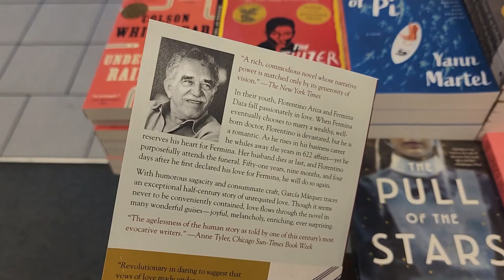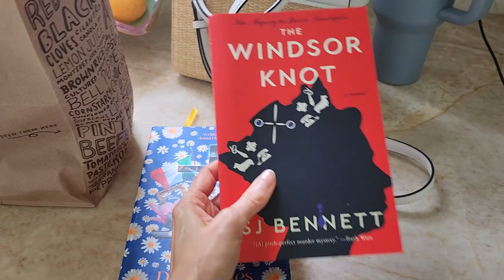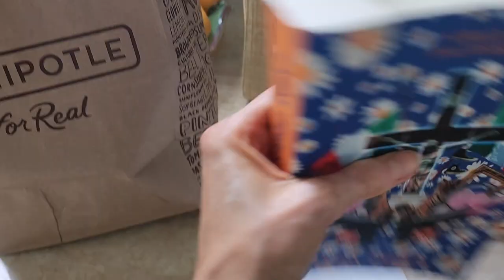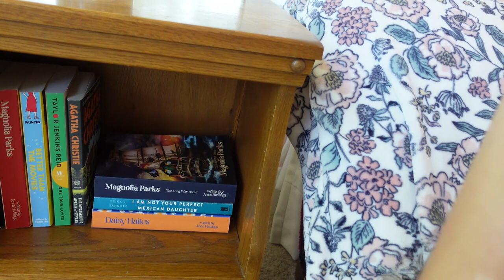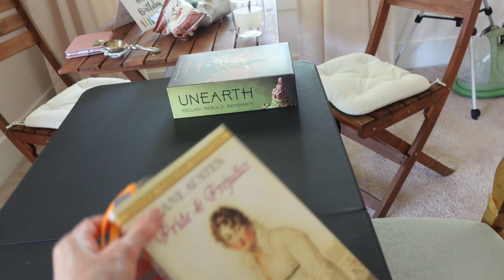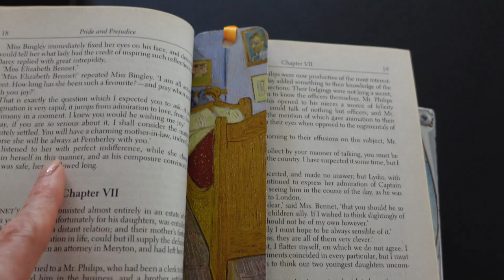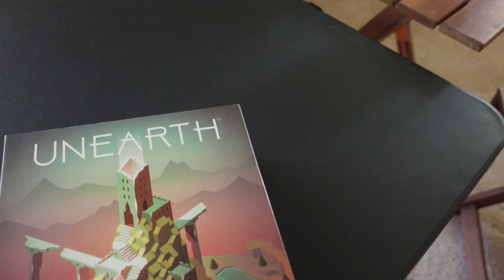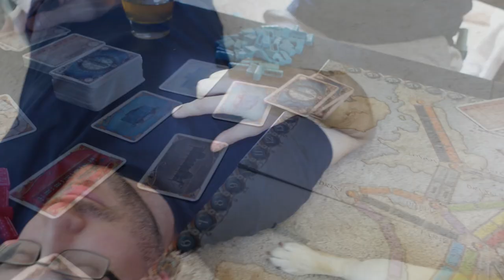Weekend Vlog! 🌞 Book shopping, thoughts on Daisy Haites, and bike rides 🚲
About me.
Rita, Mexican living in Texas. Mid 30s. Married with 5 rescue/adopted furbabies.
Normal to dry skin with vitiligo.
Cruelty free beauty.
Height 5'4"

I'm Rita, a Mexican lover of everything makeup & beauty. This channel is my little corner on the internet where I take a more everyday natural approach to makeup, so if you like makeup for your everyday life you're in the right spot! :)